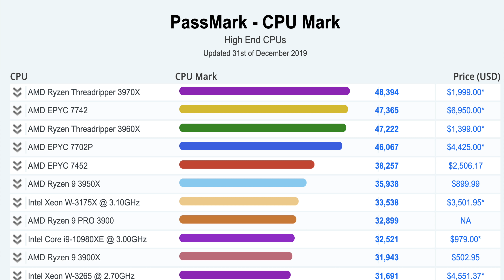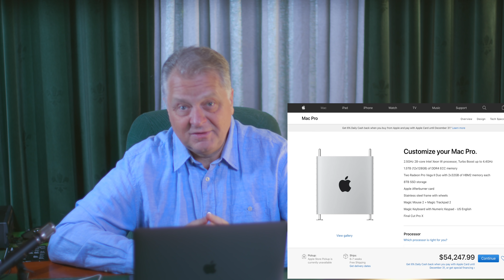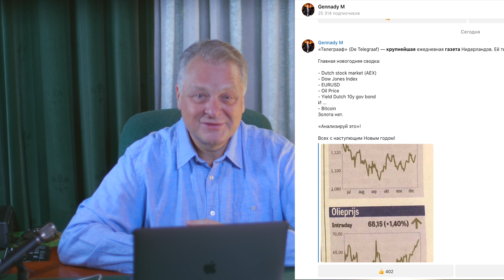2020 Глобальный прогноз и анализ 2019 года.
Все мои ролики на независимом хостинге LBRY

Как вы потеряете все биткоины (бэкдоры в вашем процессоре)